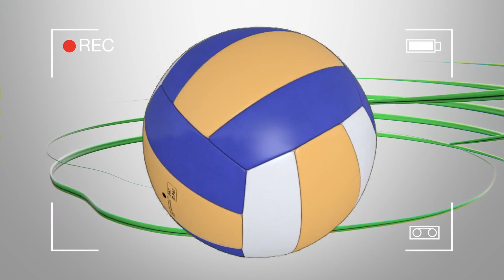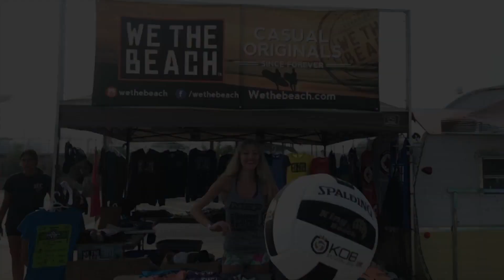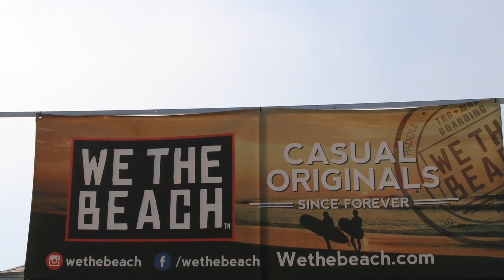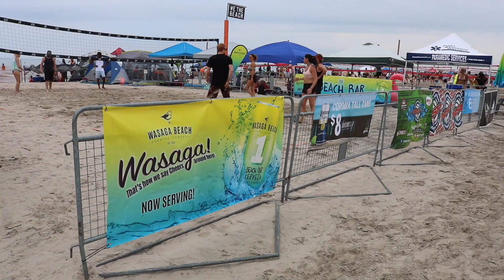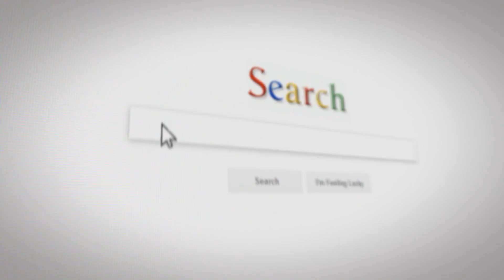Not So Pro Volleyball 2018 part 1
Not So Pro Volleyball 2018  Tournament held at Wasaga Beach Ontario Canada